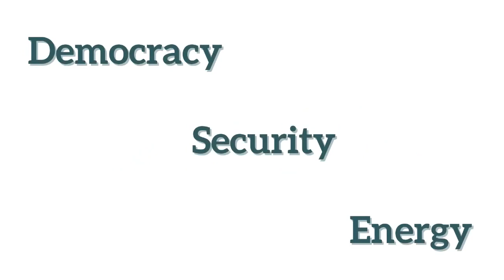Conflict Resolution and the War in Ukraine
Sundeep Waslekar, Yair Chirschfeld and Christodoulos G. Pelaghias
13 May 2022

The war in eastern Ukraine has been ongoing since 2014, but the full-scale invasion by Russia that took place in February 2022 caught many by surprise. However, after the failed attempt to take Kyiv and topple the Zelensky government, the fights are now concentrated again in the Donbas region as well as in the south of the country. Three months on, the war has no end in sight. The end may come closer when Russia and Ukraine reach what in conflict resolution is called a mutually hurting stalemate – a situation, in which neither party can win while prolonging the conflict would be harmful to both.  This shouldn’t be expected anytime soon as none of the warring sides is currently interested in ending the conflict. However, further escalation may eventually push Russia to use its nuclear weapons – an unlikely scenario that nevertheless cannot be entirely ruled out. Therefore, stopping the war in Ukraine as soon as possible and preventing a nuclear disaster in Europe is the most urgent need.

Sundeep Waslekar is President of Strategic Foresight Group, a think-tank based in India that advises governments and institutions around the world on managing future challenges. Under his leadership, SFG has worked with or on 50 countries from four continents creating new policy concepts in conflict resolution, water diplomacy and foresight for countries and societies. Mr. Waslekar has been involved in parallel diplomatic exercises to find common ground in times of crisis, negotiating with Heads of Government, cabinet ministers, diplomats, hydraulic engineers and terrorists. He has facilitated dialogue between Indian and Pakistani decision-makers, heads of Nepalese political parties and water authorities in Africa and the Middle East. In the 1990s, he authored three books on governance The New World Order, South Asian Drama, and Dharma-Rajya: Path-breaking Reforms for India's Governance. Since 2002, he has authored several research reports on global future under the auspices of the Strategic Foresight Group. He was been a faculty at World Economic Forum annual meetings at Davos and a senior executive at the International Institute for Democracy and Electoral Assistance, Stockholm. He has been quoted, reviewed and interviewed in more than 2000 newspapers, websites and television channels in some 70-80 countries including BBC World Television, CNN, The Economist, New York Times, The Guardian, Financial Times, Newsweek, among others.

Yair Hirschfeld is an Israeli historian and a former lecturer at the University of Haifa. Since 1979, he has been involved in promoting the Israeli-Palestinian peace process. During the 1980ies he organized the confidential dialogue between Shimon Peres with the Palestinian leadership on the West Bank and Gaza. He prepared a study that became the conceptual model for the Oslo negotiations. He led the non-official Israeli team in Norway and became then a member of the official Israeli negotiating team leading to the conclusion of the Israel-PLO Declaration of Principles of September 1993. During the 1990ies, Mr. Hirschfeld developed concepts and structures for People-to-People activities, as well as working concepts for an Israel-Palestine code of conduct aimed to move from the logic of war, to the logic of peace; a blueprint for Security Permanent Status, and Economic Permanent Status understandings. After the Second Intifada, Mr. Hirschfeld was instrumental in preparing the way for Israeli-Palestinian security cooperation. He was involved in an Israel-Palestine backchannel preparing parameters for negotiations between PM Olmert and President Abbas, an effort that failed. Mr. Hirschfeld is presently involved in pursuing a track two dialogue with Palestinian counterparts on one hand, and with Israeli governmental authorities on the other hand, how best to pursue shared interests in the preparation of a hoped-for renewal of an envisaged political peace-building process. He is heading an Israeli team in a joint Israeli-Palestinian project aimed at promoting Palestinian economic growth.

Christodoulos G. Pelaghias is the senior partner of Cyprus-based international law practice, with bar admissions in New York and Cyprus. Dr. Pelaghias serves on the Executive Committee of the International Section of the New York State Bar Association. He is president of the Cyprus Council of the European Movement International (EMI), and former member of the Board of Directors of EMI. He is chairman of the European Rim Policy and Investment Council (ERPIC), and has advised the President of the Republic of Cyprus. Dr. Pelaghias holds an M.A. in International Affairs, a Ph.D in Political Science, and a J.D. in Law, from Columbia University.